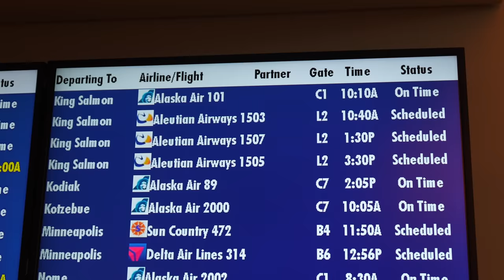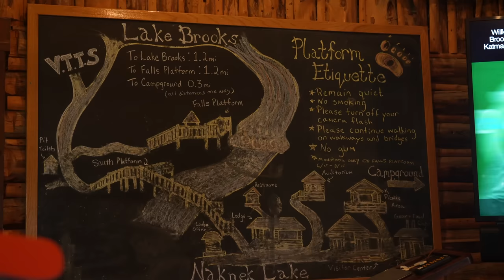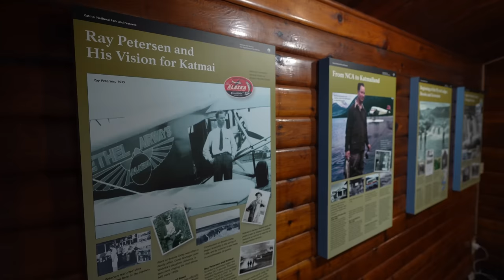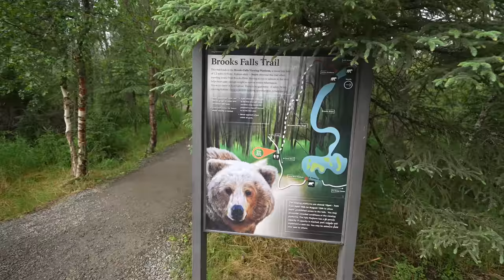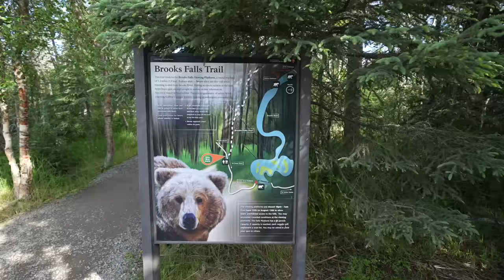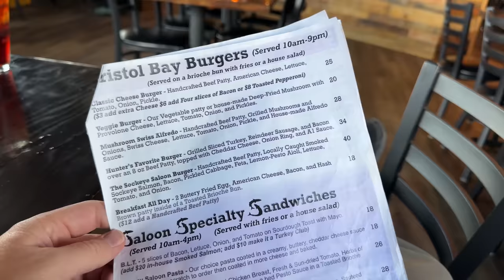Katmai National Park - Camping with Bears, Flying over Volcanos & More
Katmai National Park is one of the premier bear viewing sites in the world. Every year brown bears come to the famous Brooks Falls to feed on salmon and prepare for winter. We set out to spend two days there camping in an electric fence and seeing more bears than we could count.

***Visited in July***

0:00 Intro
0:43 Getting to Katmai
2:28 Bear School & Setting up Camp
4:00 Hiking to Brooks Falls
5:51 Bears at Brooks Falls
9:06 Bears at Lower River Platform Viewpoint
9:31 Dinner at Brooks Lodge
9:51 More bears at Brooks Falls
14:00 Breakfast at camp
14:26 Valley of 10,000 Smokes flight tour
16:27 Last visit to Brooks Falls
17:30 Campground tour & packing up
18:24 Kayaking with bears
20:00 Back to King Salmon